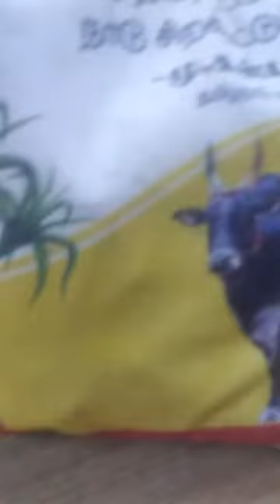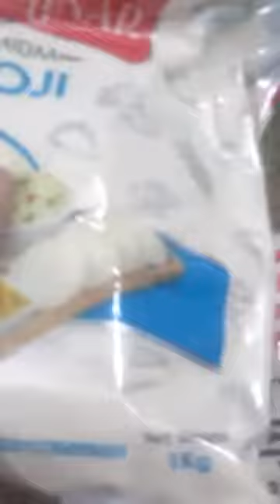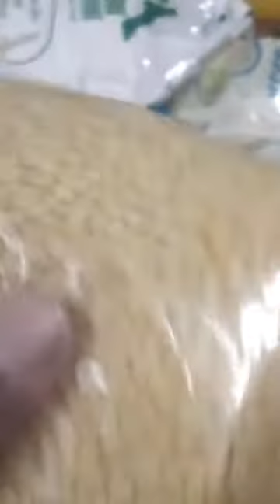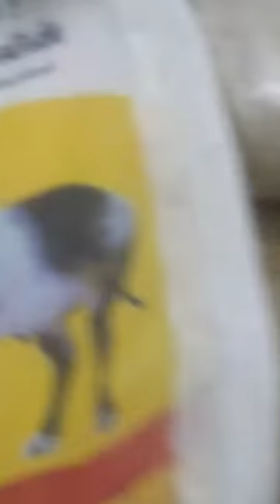Pongal Parishu , Sangeetha Tailor AV